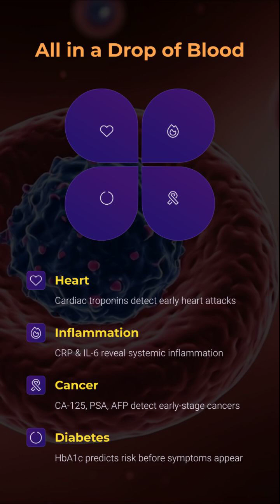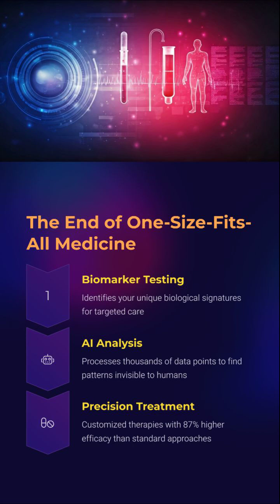S23_Your Blood Can Predict the Future: Biomarkers 101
Your Blood Can Predict the Future: Biomarkers 101 | Reproductive and Systemic Health Unlocked!

Can your blood tell the future? Absolutely. This high-energy short unpacks the science of biomarkers—molecular indicators that warn you about heart disease, cancer, diabetes, infertility, and more—before symptoms even appear. Learn how AMH, CRP, troponins, and others can forecast your health trajectory and revolutionize how we do medicine.

Join EasyPhysiology & ResearchPro as we decode the science of early detection, precision treatment, and the end of one-size-fits-all healthcare. This is your wake-up call. Your blood is talking. Are you listening?
Crack complex Physiology concepts and Research skills in minutes! From NEET-PG to USMLE, and from classroom basics to high-impact publishing — we bring smart visuals, simplified explanations, and real-world clinical insights for medical and health science students across the globe. 🔬 🤝

Master Physiology with ease and power up your Research skills! 💡 At EasyPhysiology and ResearchPro, we break down complex Physiology concepts and walk you through every step of Research writing, methods, and publishing. Whether you're prepping for exams or aiming to publish, your Physiology and Research journey starts here. 📊

and transform your learning journey — the easy and expert way!